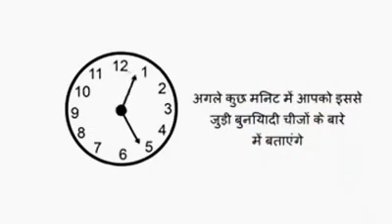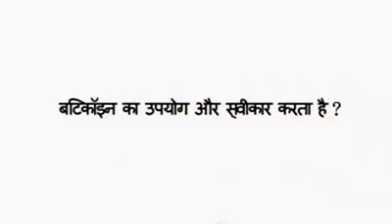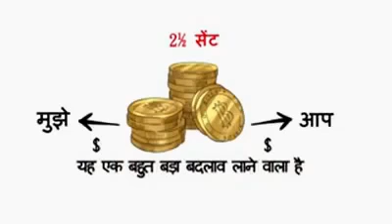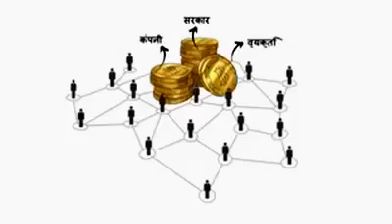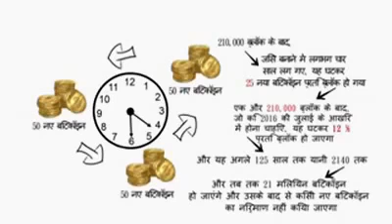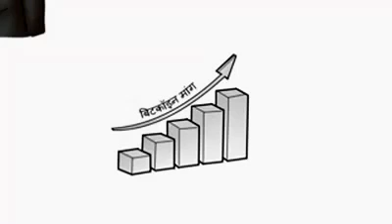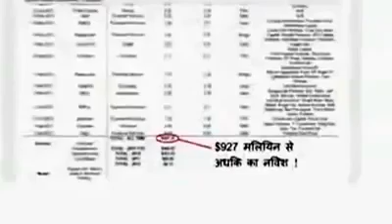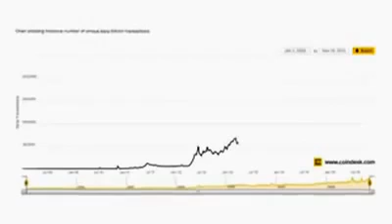What is Bitcoin in hindi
Video about crypto currency bitcoin.